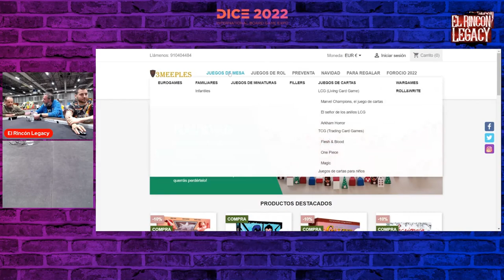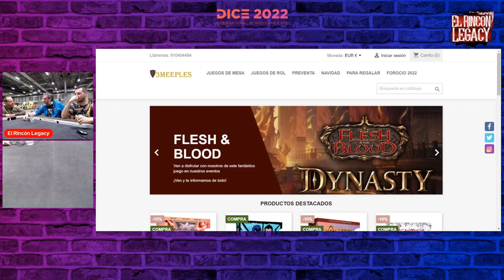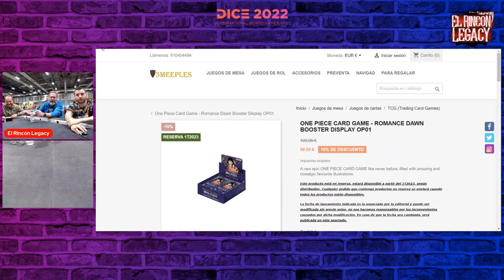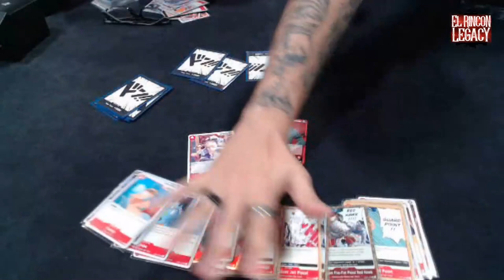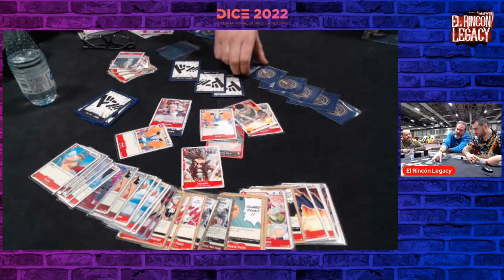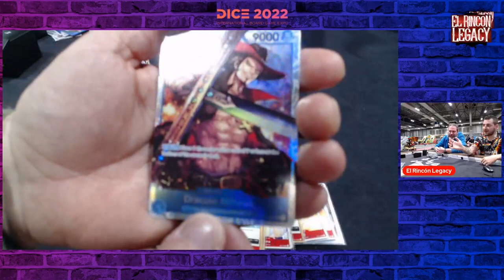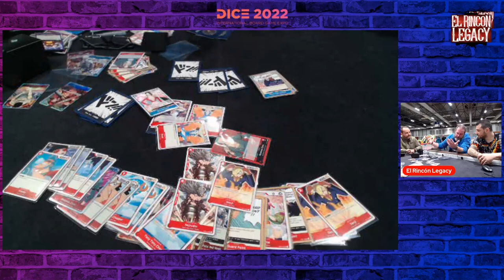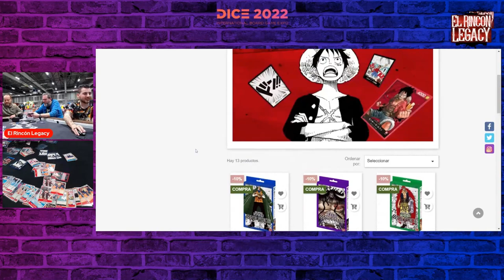DICE 2022 3MEEPLES